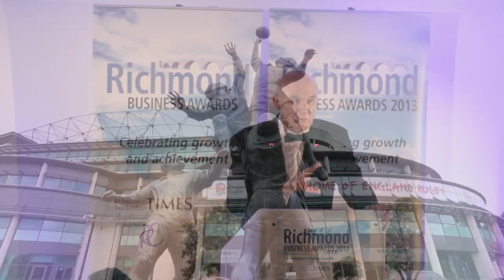Richmond Chamber Video 2015 Long HD 720p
This is a short video showing some of the people that work with the Richmond Chamber of Commerce.